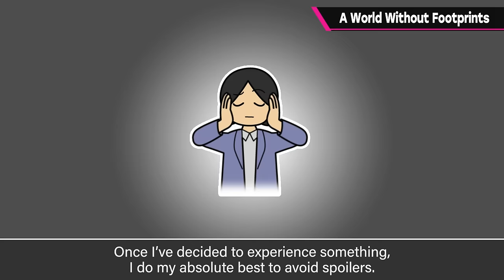A World Without Footprints [Grab Bag]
No spoilers, please! Don't show me anything!
This Grab Bag episode is all about how I like to approach games and other forms of media with a blank slate.